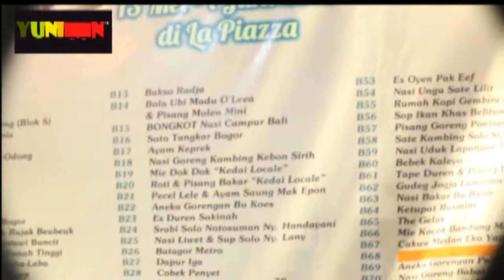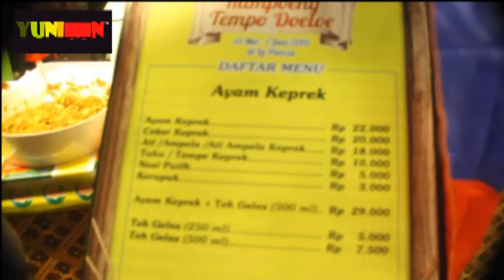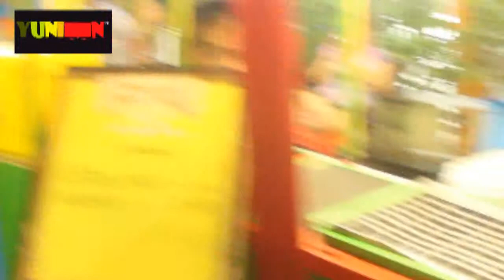YUMMI SPECIAL AT KAMPOENG TEMPO DOELOE 'JAKARTA FOOD FASHION FESTIVAL 2015'